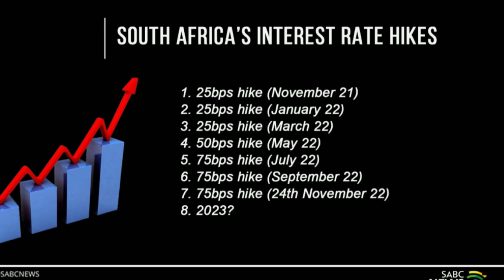The latest Allianz Barometer 2023 on SA's top risks: Kevin Barnes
With the ANC holding an emergency energy dialogue, the DA has been marching against rolling blackouts and the energy crisis remains top of the agenda. We look at a recent barometer which shows that blackouts are among the top risks that South Africa faces. The Allianz Risk Barometer 2023 says that critical infrastructure blackouts such as power disruption or failures of ageing dams, bridges and rail tracks are top risks in SA.
We're joined by Kevin Barnes, Allianz CFO via Zoom for a discussion.